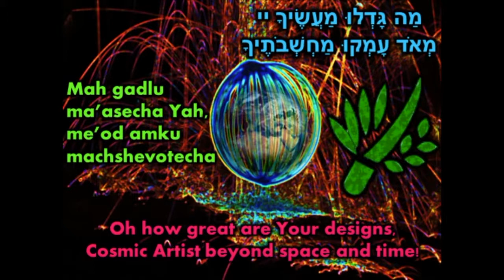Mah Gadlu-Kol Haneshama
Light of the Nations' original mashup of the morning prayers: Mah Gadlu and Kol Haneshama. Original song, art and video by Bruce David. Recorded, (all vocals and instruments), musically arranged with wordsmithing, and performed by Orin Reynolds!